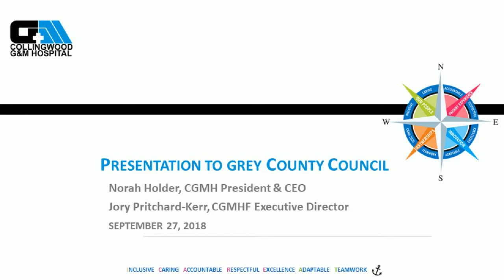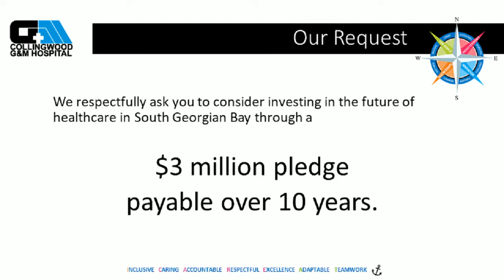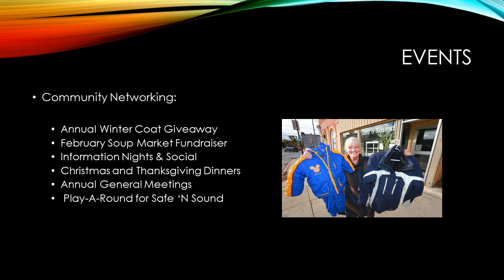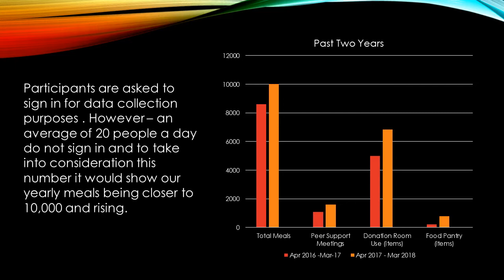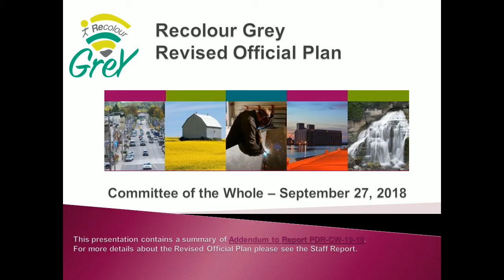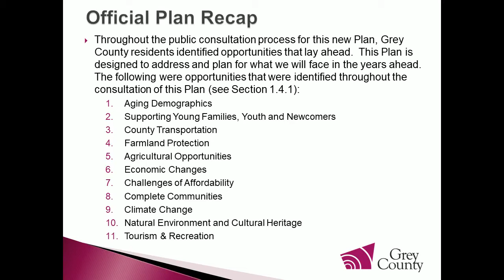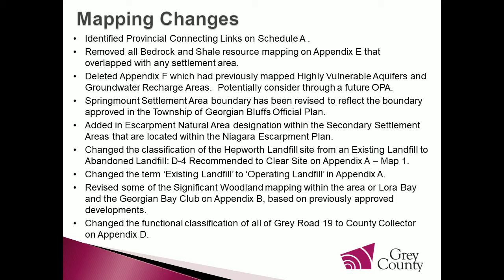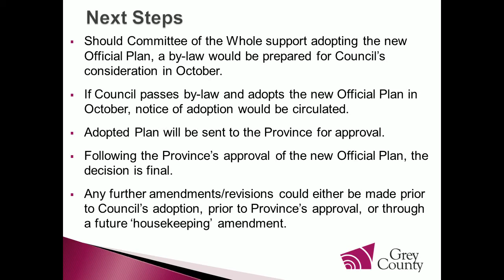Grey County Council and Committee of the Whole - Sept. 27, 2018 - Part 1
Grey County Council met on September 27 for the regular council meeting, followed immediately by Committee of the Whole.  You can find part two of this meeting